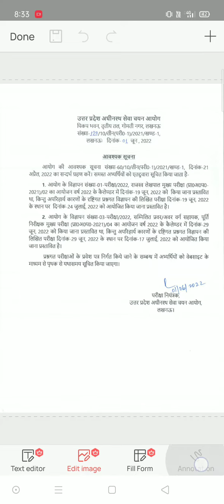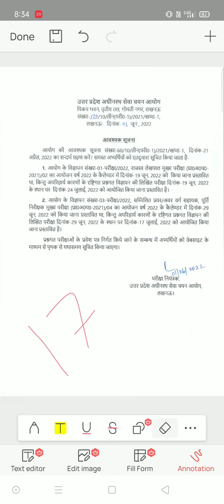Lekhpal new exam date out